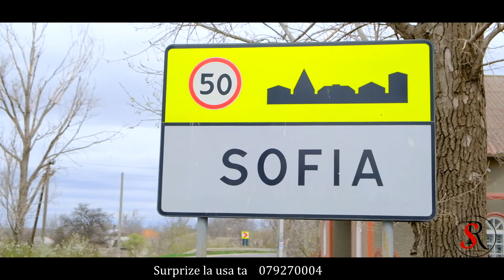La multi ani iubita si scumpa mea sotie ! surprize de la sotul din Franta satul Sofia raionul Drochi